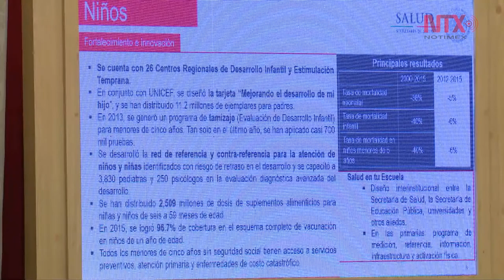Destaca Narro Robles que la salud es un derecho e igualador social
Narro Robles acotoó que el gobierno mexicano "trabaja para darle continuidad a programas que han resultado exitosos y para las innovaciones e incorporaciones que resultan pertinentes" durante la Reunión de Alto Nivel para la Salud de la Mujer, la Niñez y la Adolescencia